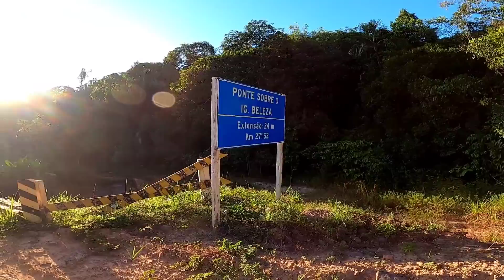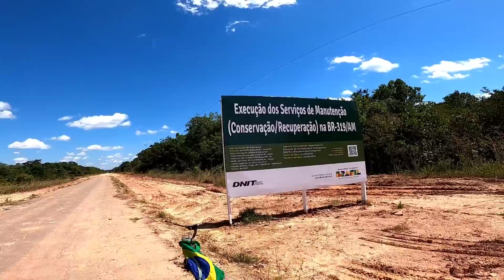BR-319 ESTÁ TRAFEGAVEL/ COMEÇOU O TRABALHO NO TRECHO DO MEIO. 01/07/2023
AQUI VAMOS MOSTRAR A REALIDADE DA TEMIDA BR319.

PARA SABER MAS ENTRE EM CONTATO CONOSCO.

SE PODE CONTRIBUAM COM MEU TRABALHO INFORMATIVO.
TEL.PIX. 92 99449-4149